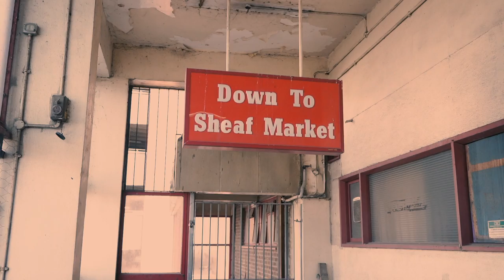P110 - ACE E - Fighting [Music Video]